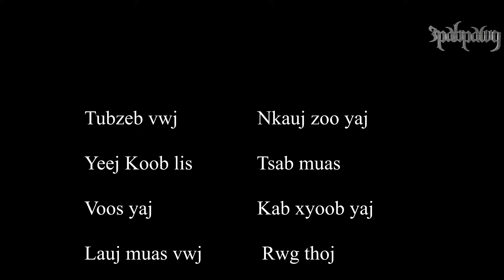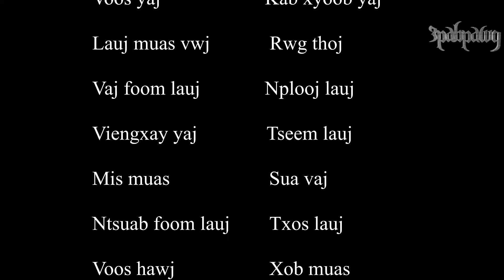qe nyiaj qe kub full Movie 2017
Txoj Movie no yog ua los tso Youtube thiab muag rau sab nplog teb xwb. Tso tau rau 2 tug account xws li: Toua Yang thiab 3pabpawg. xwb txwv tsis pub tso rau lwm tus. ua tsaug.